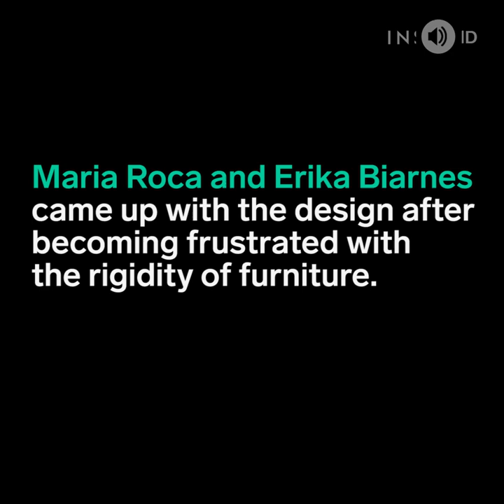These clamps turn any surface into furniture